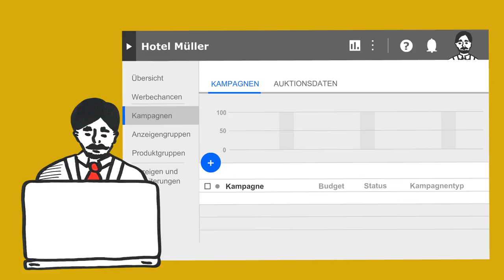Suchmaschinenmarketing - Erklärvideo Kapitel 6 semMOOC FH Lübeck